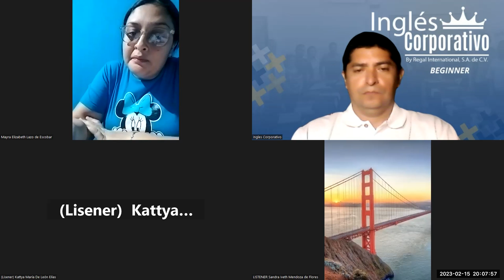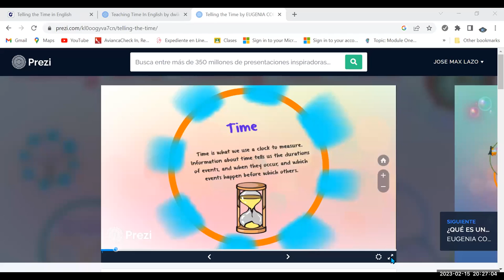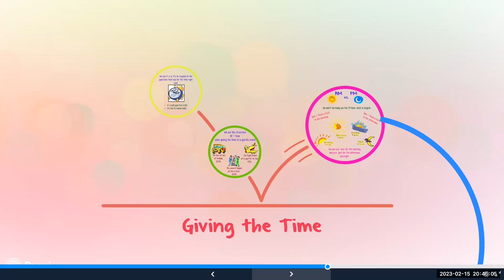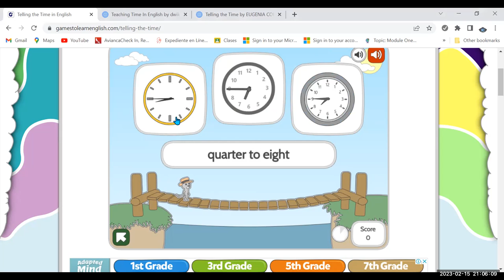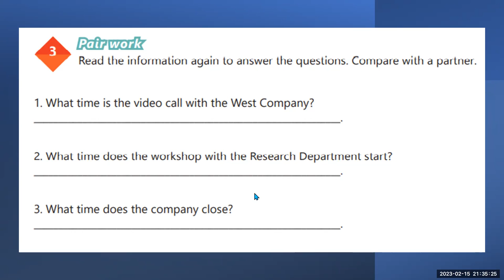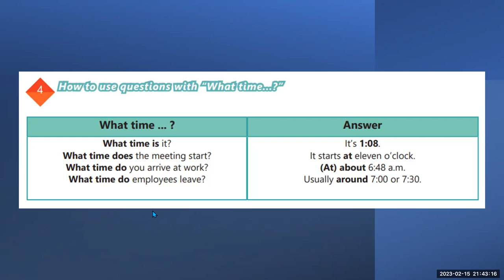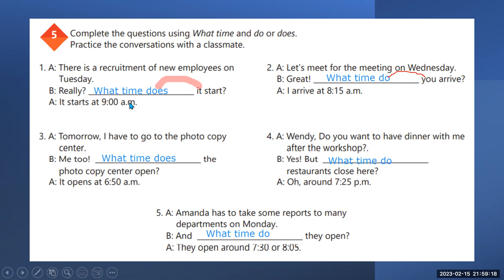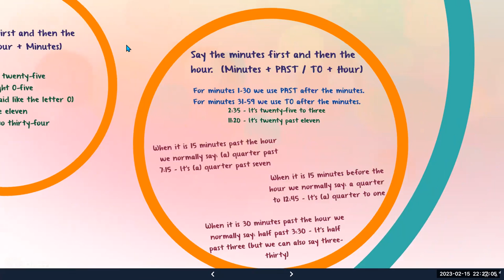SESION 13-15/02/23. 29750-8048-0019/2023 - Lazo How to use questions with What time...?